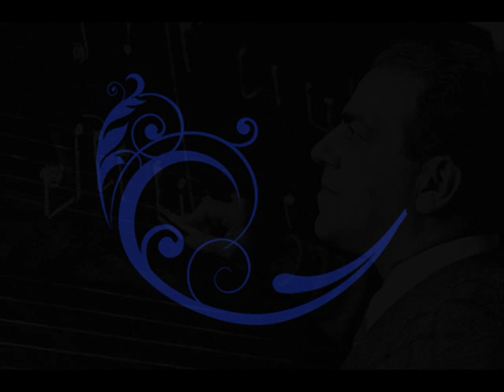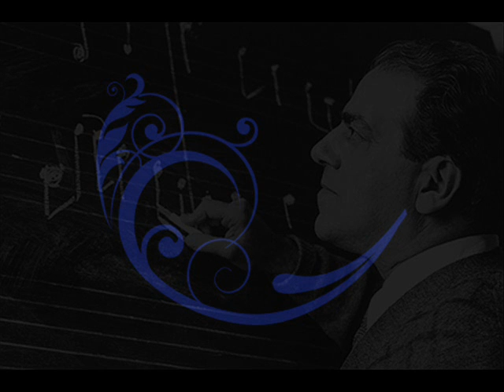LIVE: Villa-Lobos - Nelson Freire & Uri Segal (1987) - Piano Concerto No.1, W453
Paintings : Eliana Minillo

Uri Segal, conductor.
Nelson Freire,  piano.

0:00 : Allegro
8:57 : Allegro (poco scherzando)
13:30 : Andante
25:25 : Allegro non troppo

Gravado em maio de 1987.